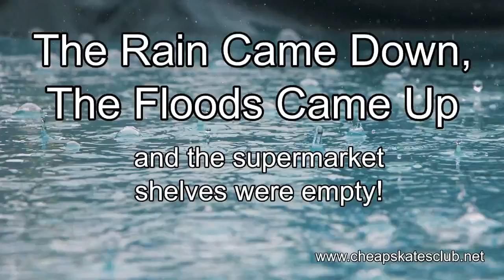The Rain Came Down, The Flood Came Up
(and supermarket shelves were empty!)